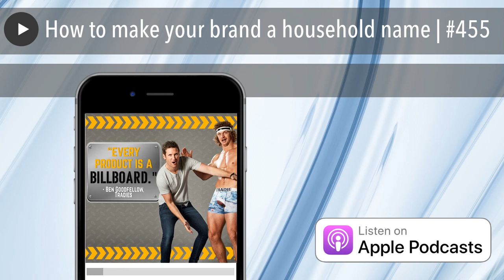How to make your brand a household name | #455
Imagine cracking the marketing code to the point where your brand became a household name. That’s exactly what Ben Goodfellow, the founder of the now iconic Tradie underwear brand has done. And in this revealing chat, he shares exactly how he’s done it.

A little bit more about Ben Goodfellow ...

I’ve admired from afar the way Ben Goodfellow so quickly made the Tradie underwear brand a household name in Australia. Ben loves brands. In fact, from a very early age, when other kids were swapping footy cards, Ben would sit at the kitchen table with his old man and talk branding! Well, it’s paid off as he’s now responsible for the iconic Tradie underwear brand that next year will be turning over in excess of $100M! So grab a pen and paper as Ben reveals exactly how’s he’s gone about creating a household name from scratch.

In this wide-ranging interview Tradie founder Ben Goodfellow shares:
- Why he loves brand-building
- How to build a strong brand
- How to turn a brand into a household name
- What marketing he used to get the Tradie name out there

“I wanted a brand ambassador that I wanted to have a beer with … and so does the rest of Australia.” - Ben Goodfellow, Tradie Underwear

Here’s what caught my attention from my chat with Tradie founder Ben Goodfellow:

1. I like Ben’s passionate definition of a brand being a tribal attachment … where you create something so powerful in the minds of your customers that they want to go to the pub and talk about it.
2. I love how Ben treats every one of his products as a billboard.
3. I think it was a genius move to have a whole lot of buses branded with Tradie’s posters passing Big W’s HQ on a daily basis.

Resources mentioned:

- Tradie Underwear on YouTube
- Tradie underwear on Instagram
- Tradie underwear on Facebook
- Tradie’s advertising agency - Incubator

Please support the following businesses who make this show possible:

American Express Business Explorer Credit Card
Let your business expenses reward you. Every year.

Switchnode
Australia’s Internet isn’t great. That’s why Switchnode exist. The solution is here and it’s wireless.